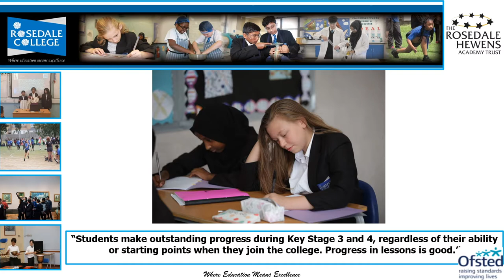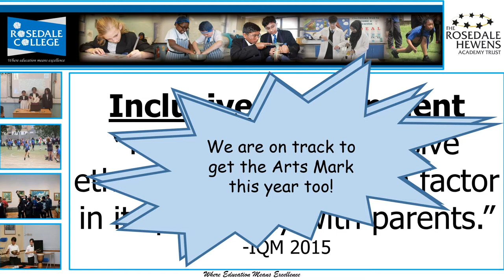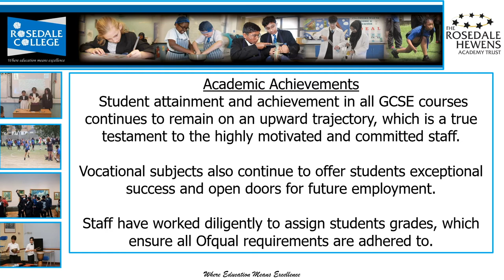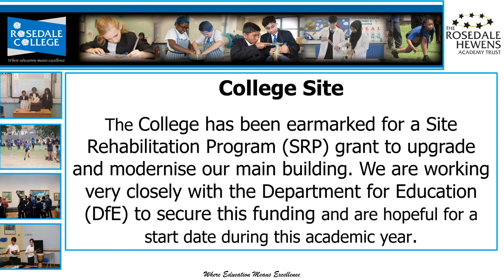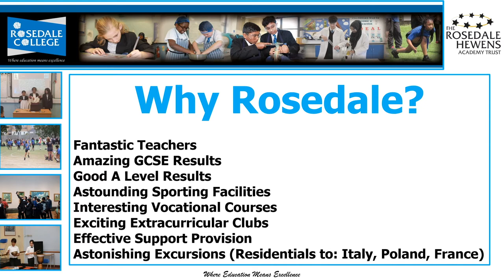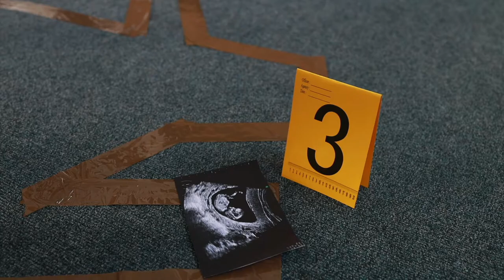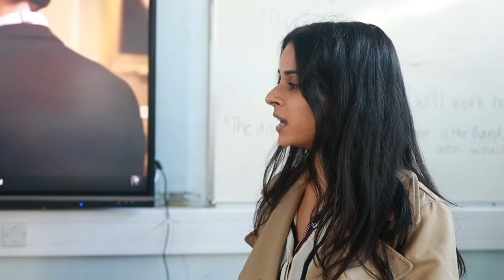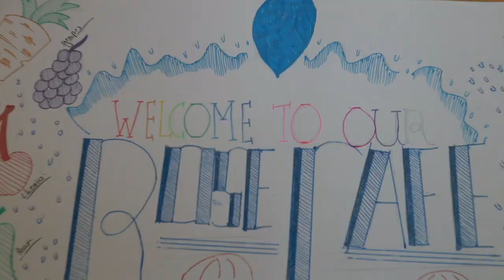ROSEDALE COLLEGE OPEN EVENING 2021